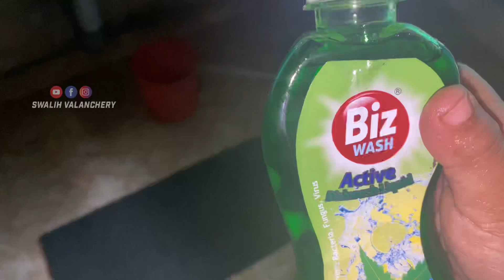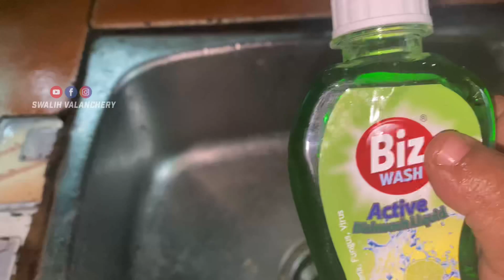Day In My Life വൈകുന്നേരം വരെ...Swalih Valanchery Vlog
Hello Friends,
               Welocome To My Youtube Channel  . Here I'm ready to entertain you by making vlogs like life style, travel,  food and shopping so on.

👉 മഞ്ഞു വീഴ്ചയും ഐസും കശ്മീർ പോയപോലെ ഞാനും ജെസിയും തണുത്തു

Swalih valanchery,swalih valanchery family,reaction video,day today vlog,kerala road,swalih valanchery family,